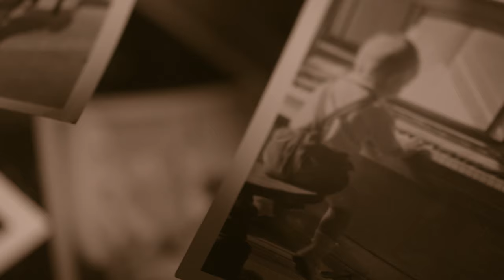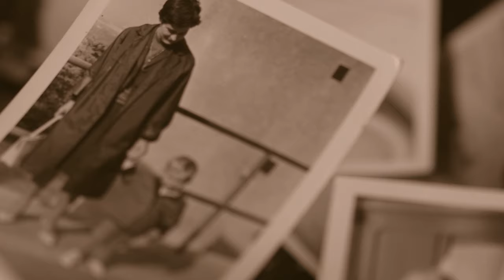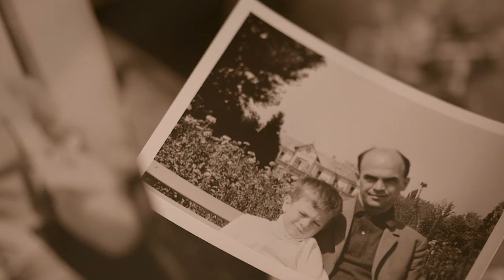Művészet - alázattal – Portréfilm Kocsár Balázs karmesterről (előzetes)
Kocsár Balázs Liszt Ferenc-díjas karmester, érdemes és kiváló művész a világ számos operaházában és koncerttermében több mint ezer előadást és hangversenyt dirigált. Személyes hangvételű portréfilm a magyar állami operaház főigazgatójáról, akit egészen gyerekkora óta végigkísért a zene szeretete.